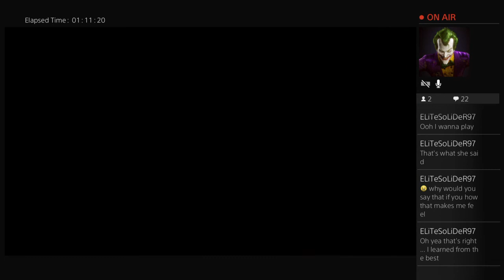Lets play Sniper elite 3 ultimate edition part 6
A lets play of Sniper elite 3 ultimate edition